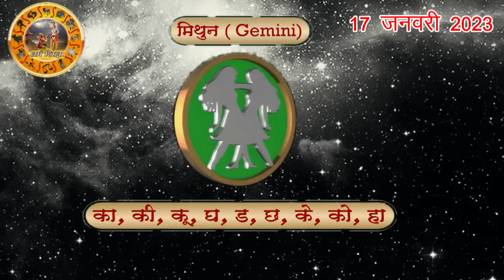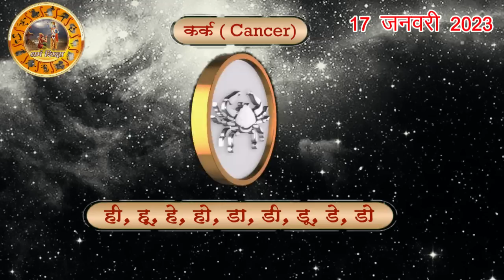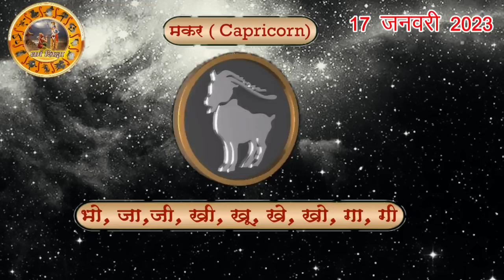Aaj ka Rashifal 17 January Tuesday Aries to Pisces today horoscope in Hindi Daily/DainikRashifal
aaj ka rashifal 17 January Tuesday aries to pisces today horoscope in hindi,today rashifal 17 January 2023,today horoscope in hindi 17 January 2023,daily horoscope in hindi 17 January 2023,rashibhavishya,daily horoscope 17 January 2023 in hindi,आज का राशिफल 2023,rahshifal aaj ka, 17January2023rashifal,17January2023panchang, aajkarashifal,daily rashifal,dainikrashifal,kumb,AajkaBhavishyafal,AajkaBhagyafal,aaj ka rashifal,dailyrashifal,hindirashifal, dainik rashifal,राशिफल